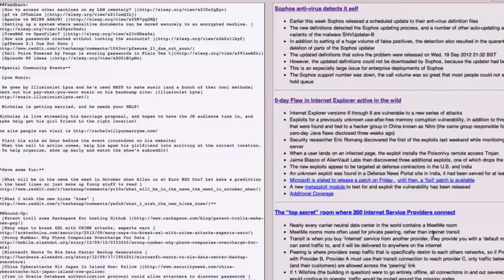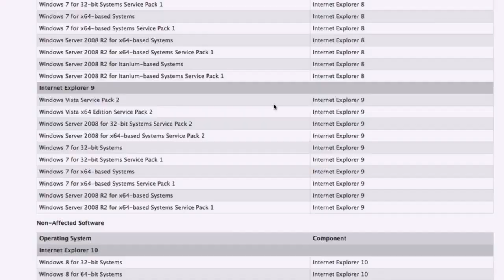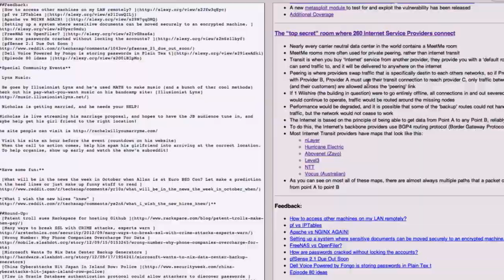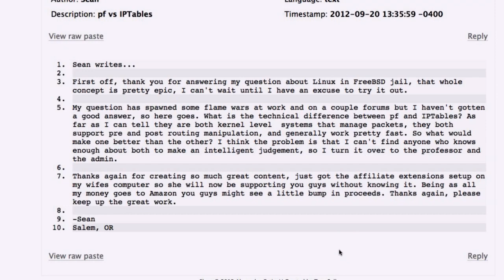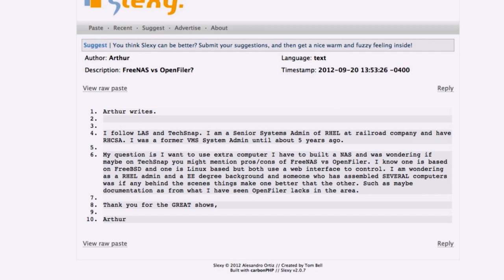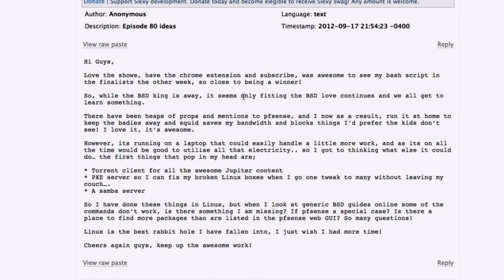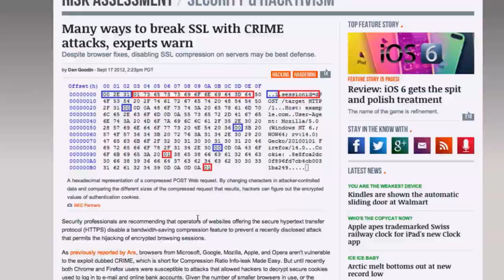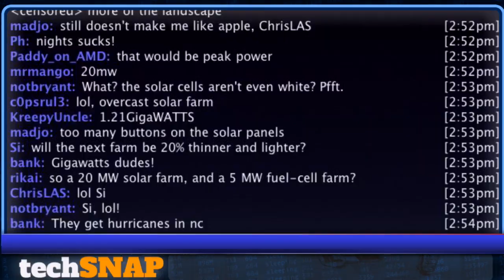Self Healing Internet | TechSNAP 76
The story about an antivirus that detects itself, IE's awful zero day exploits, and the Internets amazing ability to route around problems.

Plus: A huge batch of your feedback, and so much more in this week's episode of TechSNAP!